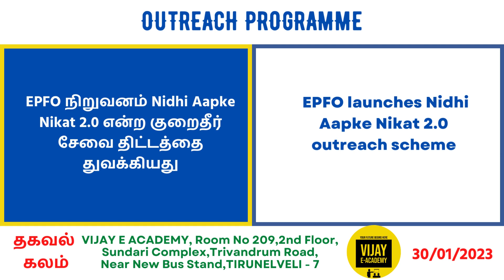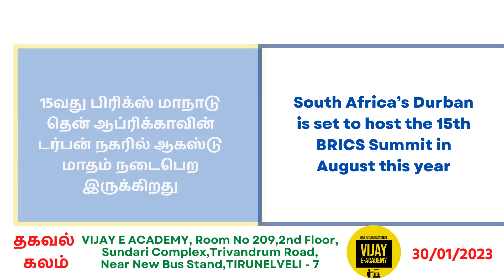CURRENT AFFAIRS JAN 30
DAILY CURRENT AFFAIRS | TNPSC EXPECTED CURRENT AFFAIRS @VIJAYEACADEMY